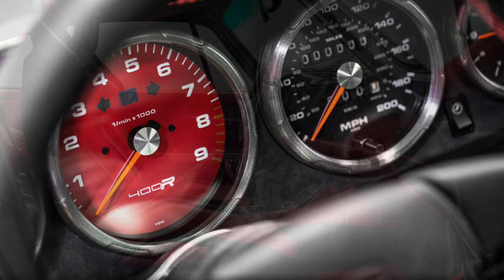Gunther Werks Porsche 993 400R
Reimagined Porsche 993 911
4.0L flat six  431 hp  312 lb-ft torque
1 of 25   $500,000

Porsche Store on Amazon for Porsche Gift Ideas